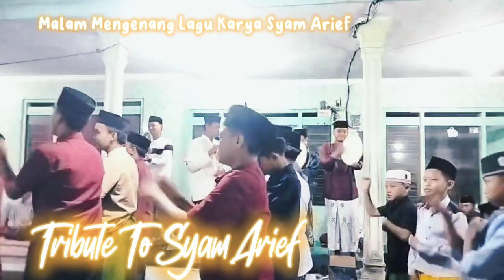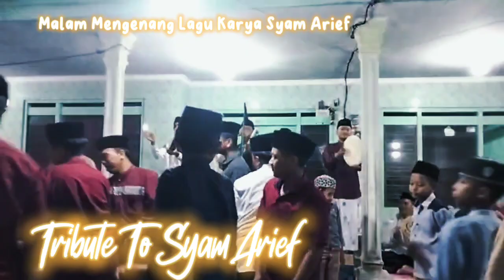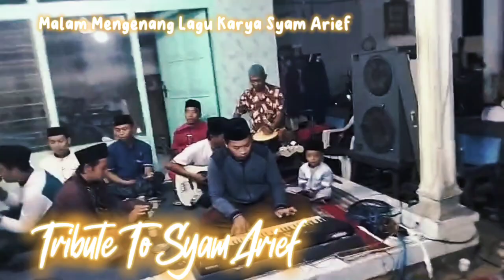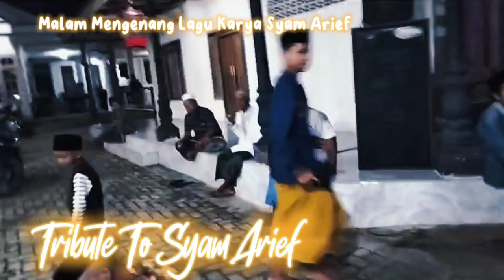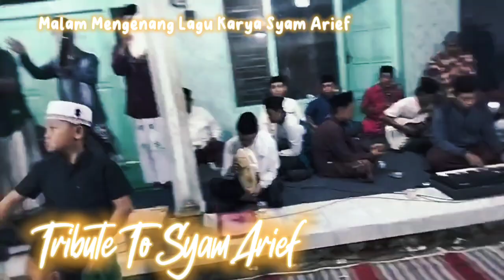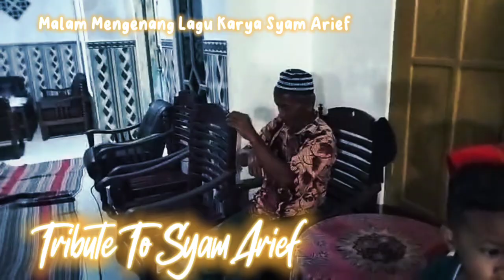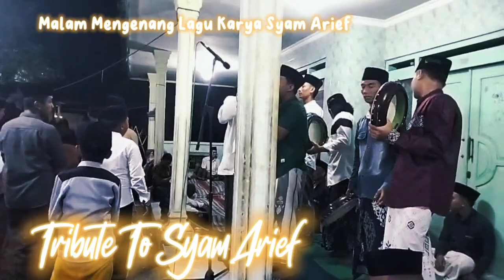Tribute To Syam Arief - Zafin Moh.Nanang Qosyim